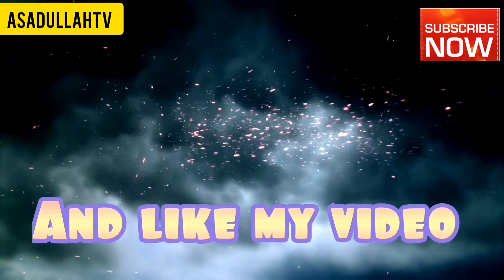Most Unusual Prisons( jail) In The World Urdu |دنیا میں بنائی جانے والی انوکھی جیلیں |AsadUllah Tv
Aslam o Alikum Friend's!! In this Video I'm Going to Tell You About The 8 Most Unusual Prisons( jail) In The World
 |دنیا میں بنائی جانے والی انوکھی جیلیں |

Thanks to watching my video. Take Care of yourself Allah Hafeez.

                          __/LINKS\__